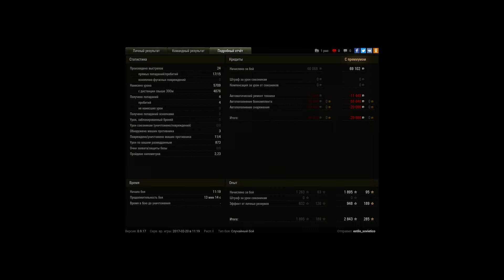СУ-122-54, Редшир, Стандартный бой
Игрок: estilo_sovietico [ARGST]